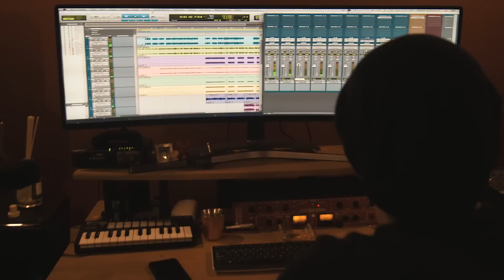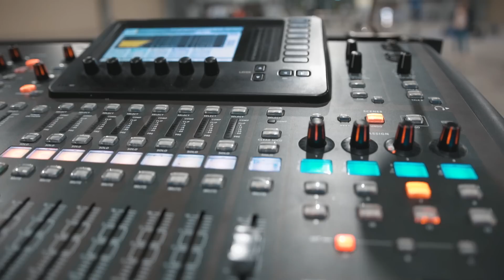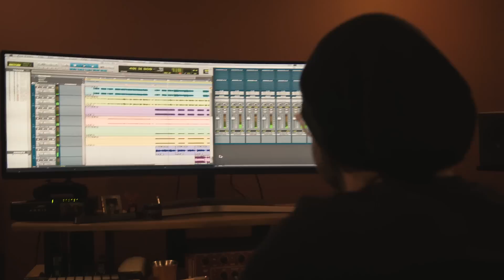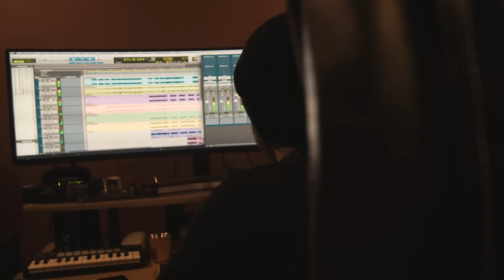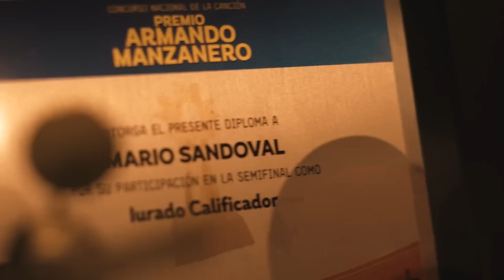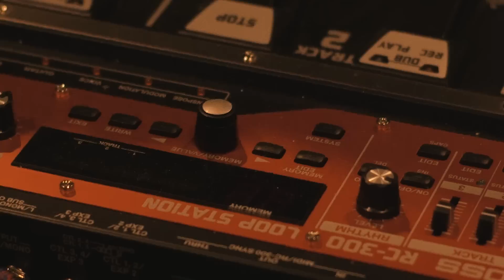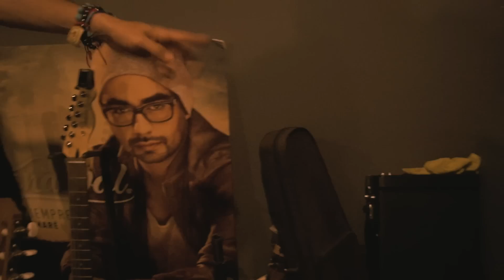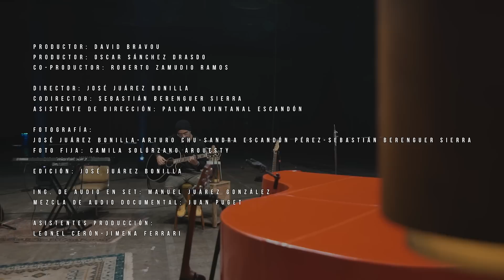Sandoval 7/11 - Documental